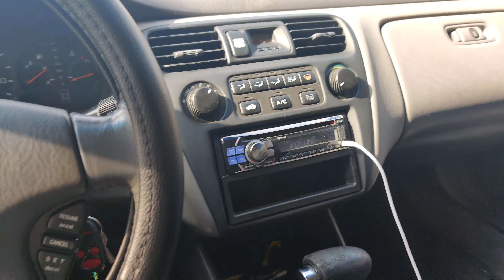BIG changes coming to the cg6!!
the cg6 is entering the next chapter of its life and its gonna be a good one!

Instagrams